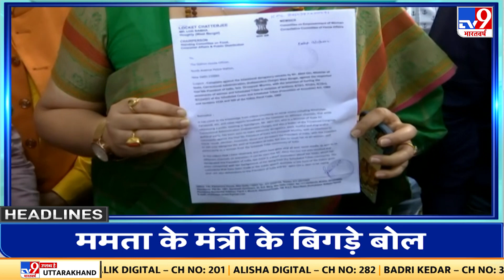Udaipur- Ahmedabad , Railway Track को उड़ाने की रची गई साजिश | Gujarat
दयपुर-अहमदाबाद रेलवे लाइन पर बने पुल पर शनिवार देर रात अज्ञात लोगों ने ब्लास्ट कर दिया। इससे पटरियों पर क्रैक आ गया। मौके पर बारूद भी मिला है। बदमाशों की साजिश पुल को उड़ाने और रेलवे ट्रैक को बर्बाद करने की थी। धमाके से चार घंटे पहले ही इस ट्रैक से ट्रेन गुजरी थी
Unidentified people blasted the bridge on the Daipur-Ahmedabad railway line late on Saturday night. This caused cracks on the tracks. Ammunition was also found on the spot. The miscreants' plan was to blow up the bridge and destroy the railway track. The train had passed through this track only four hours before the blast.